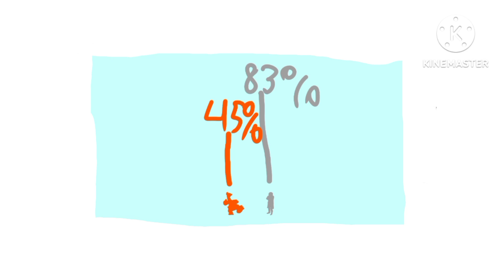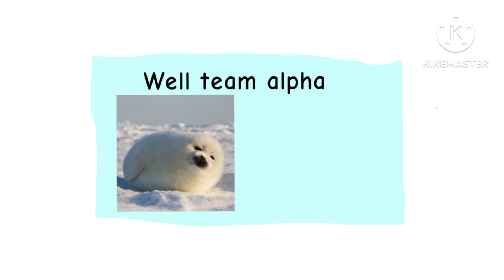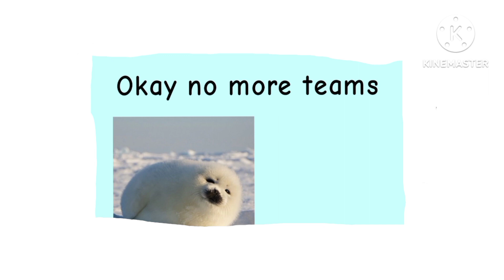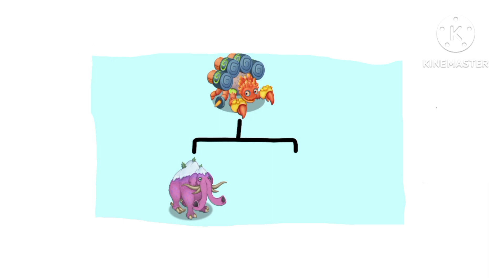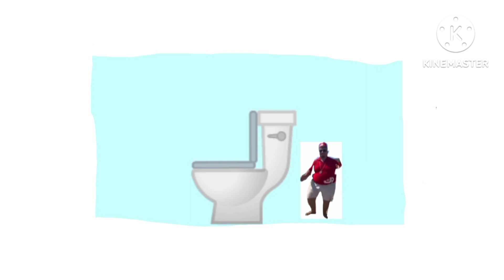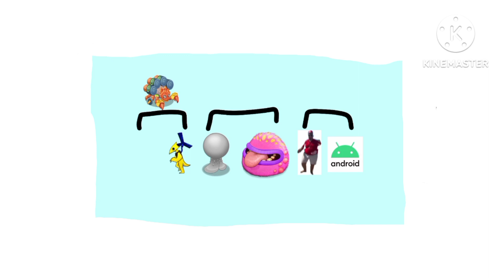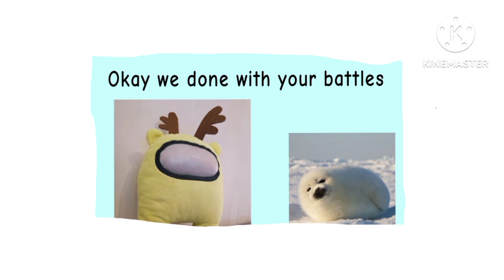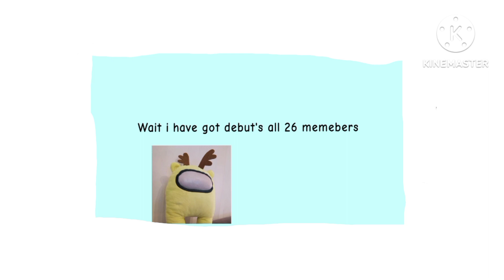Battle for monsters episode 7 get battle